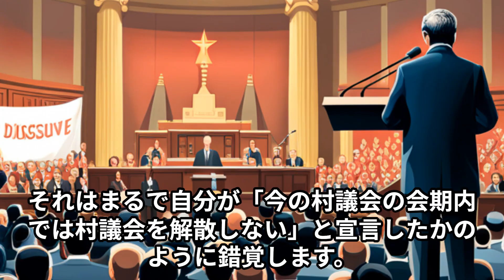「岸田首相 “今国会の会期内では衆議院を解散しない”」を元にしたおもしろ架空ニュース